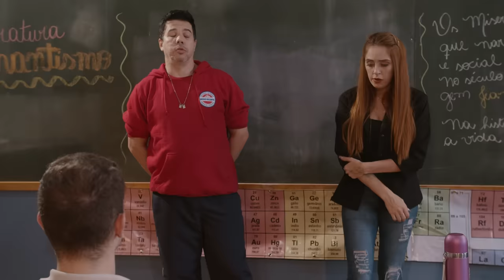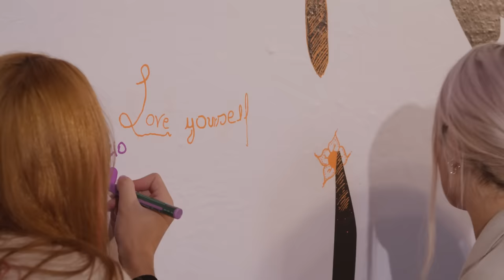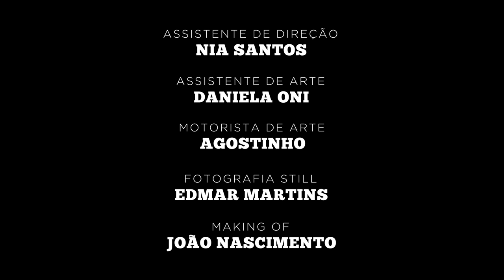EM PROVA 2 - O adeus (EPISÓDIO 7)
Pra entender, assista:
1 - Em Prova (Primeira Temporada)
2 - Amiga Do Inimigo (Netflix)

CRÉDITOS

ROTEIRO
Bruno Alcântara
ViihTube

DIREÇÃO
Plinio Scambora

ELENCO

Estrelando VIIHTUBE como BIA
VIVI como MANU
BRUNO ALCÂNTARA como FREIO
DAINARA PARIZ como SOFI
JON VLOGS como LUCA
LUCAS RANGEL como PIMENTA
LUIZA PARENTE como NAT
MUCA MURIÇOCA como CÉLIO
TAINE SANTTOS como AMÉLIA
THOMAZ COSTA como GUSTAVO
UJOÃOZINHO como CHICO
MARCELA PANTALEÃO como JÚLIA
ANANDA como GABI
CAROL BRESOLIN como CAMILA
BRUNO MAGRI como NETO

PRODUÇÃO EXECUTIVA
Vitória Moraes
Junior Cesar
Bruno Alcântara

CO-PRODUÇÃO EXECUTIVA
Viviane Moraes

IDEALIZAÇÃO
ViihTube

Cinegrafista 1: Daividson Mainart
Cinegrafista 2: Wesley Papai
Cinegrafista 3: Caê Magalhães
Cinegrafista 4: David Jacomini

Som Direto: Danilo Mejias Bressan

Gaffer: Jorge Vargas

Logger: Matheus Sabino

Thiago Manzo

ViihTube

FIGURINO
Viviane Mara Felício

MAQUIAGEM
Kenia Souza
Leticia Souza

TRILHA SONORA
Gmeyer

Diego Palma

Estar Comunicação

MOTORISTA DE ARTE
Agostinho

Lúcio: Thiago Manzo
Mãe da Júlia: Nadhia Gagaus
Psicóloga: Nanda Casillas
Professor de Artes: Nando Almeida
Irmão do Pimenta: Plinio Scambora

FIGURAÇÃO
Lilith Silva
Jhonatan Sansão
Evelyn Lopes
Larih Carolina
Julia Leite
Izabella Pimenta
Ana Olliveira
Luna
Jamile Cristine
Duda NZZ
Ana Clara
Veridiane Silva
Ana Flavia Venâncio
Laiane Ribeiro
Carlos Eduardo Camargo
Amália Borges
Marcelly Eduarda
Ana Luiza
Karen Netto
Carlos Eduardo Almeida
Luis Felipe Lima
Ana Oliveira
Emilly Netto
Ana Clara Cordeiro
Santiago
Barbara Izabela
Luana Castilho
Ivani Santos
Thiago Batista
Pâmela Carvalho
Angel
Carol Sales
Carol Pereira
Daniel Fausto
Pietra Rodrigues
Ana Beatriz
Isabelly Carvalho
Santiago Silva
Ray
Veridiane Milena
Any
Karen Cristina
Ju Guimarães
Dener Carvalho
Pamela Carvalho
Thiago Alves
Eduarda Carvalho
Naty Pereira
Pedro Nogueira
Luna Silva
Ana Clara
Larissa Caroline
Mateus Barbosa
Carlos Eduardo